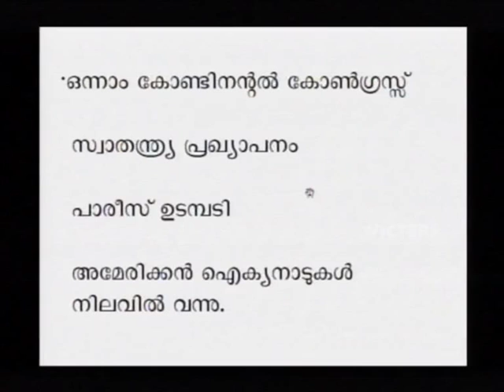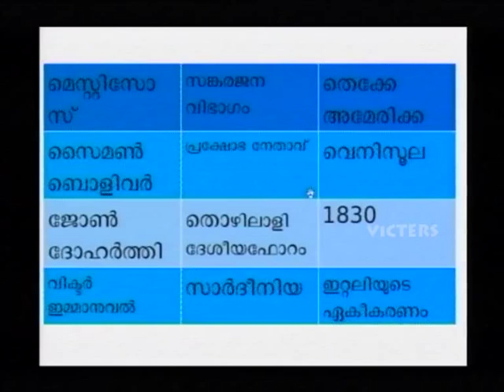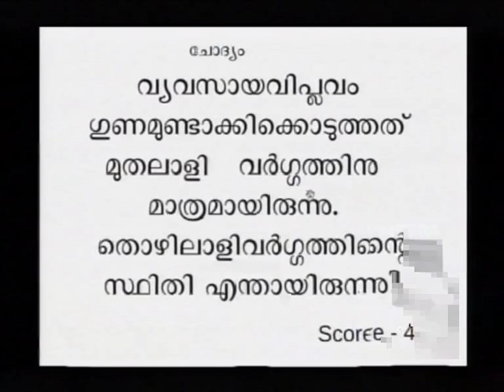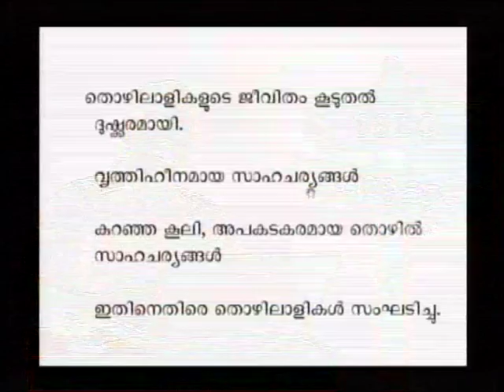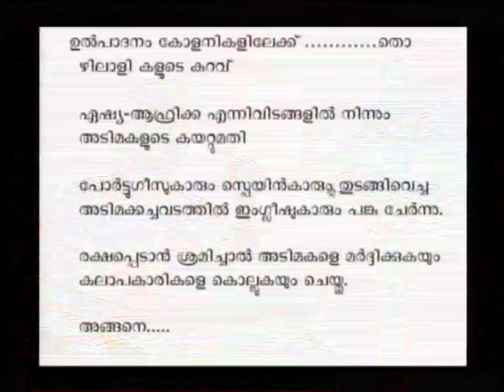SSLC Orukkam-History Part 16